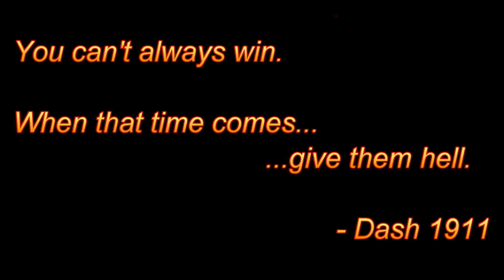Gate Camp v. Wasn't expecting a real fight eh? Bring it.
Was in my PvP drake, 555DPS / 140eHP / Web / Disruptor.

Got jumped by a gate camp of four.

I'd have taken both of their primary ships had I not been jammed.

They won the day, but I'd venture to say barely.

- Dash 1911.